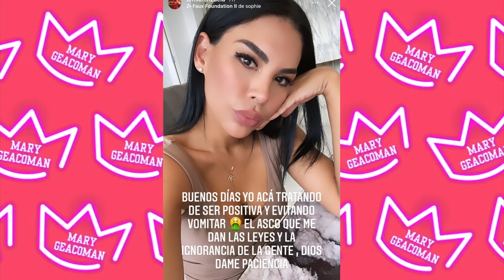ELEAZAR GOMEZ UN CULPABLE EN LIBERTAD 😡 TEFI VALENZUELA NO VENDIO SU CASO Y NO ESTABA DE ACUERDO.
Canal de mi bella Andy

𝙈𝙔 𝙈𝘼𝙄𝙇𝙄𝙉𝙂 𝘼𝘿𝘿𝙍𝙀𝙎𝙎:
Mary Geacoman
POBox 45874

𝘽𝙇𝙊𝙂 𝘿𝙀 𝙇𝘼𝙉𝙕𝘼𝙈𝙄𝙀𝙉𝙏𝙊𝙎 𝘿𝙀 𝘽𝙀𝙇𝙇𝙀𝙕𝘼:
𝘋𝘪𝘢𝘯𝘢 𝘋𝘶𝘤𝘬𝘭𝘪𝘯𝘨

𝙂𝙇𝘼𝙈𝙇𝙄𝙏𝙀:
𝘊𝘖𝘋𝘐𝘎𝘖: CONSENTIDO

𝙋𝙄𝙉𝙆 𝘾𝘼𝙈𝙀𝙇𝙎:
𝘊𝘖𝘋𝘐𝘎𝘖: CONSENTIDOS

𝙎𝙐𝙂𝘼𝙍𝙔 𝘾𝙊𝙎𝙈𝙀𝙏𝙄𝘾𝙎:
𝘊𝘖𝘋𝘐𝘎𝘖: CONSENTIDOS

𝙅𝘼𝘾𝙔 𝘾𝙊𝙎𝙈𝙀𝙏𝙄𝘾𝙎:
𝘊𝘖𝘋𝘐𝘎𝘖: CONSENTIDO

TTD EYE
CODIGO: CONSENTIDOS

𝙎𝘼𝙉𝙏𝘼𝙉𝘼 𝙇𝘼𝙎𝙃𝙀𝙎:
𝘊𝘖𝘋𝘐𝘎𝘖: MARY